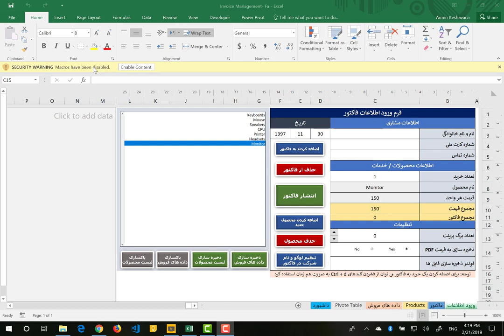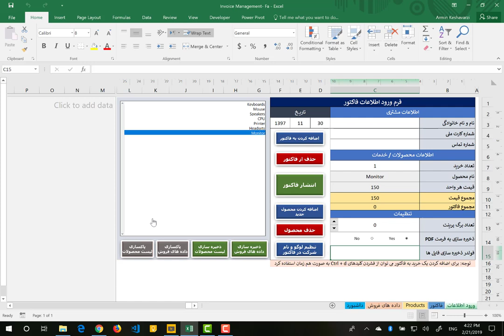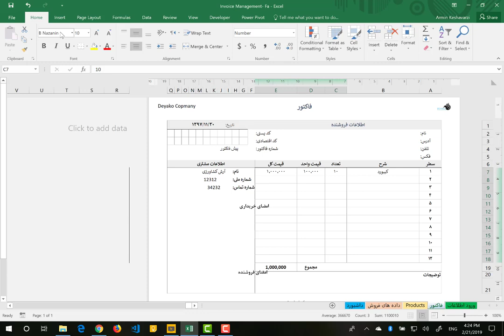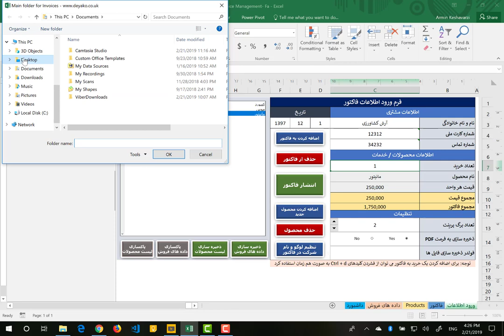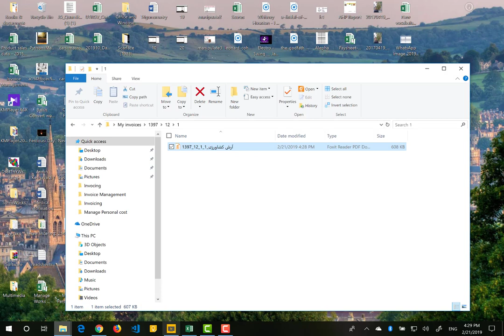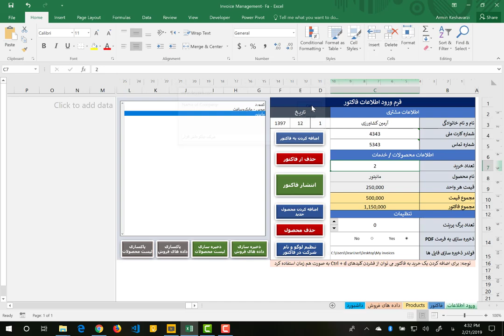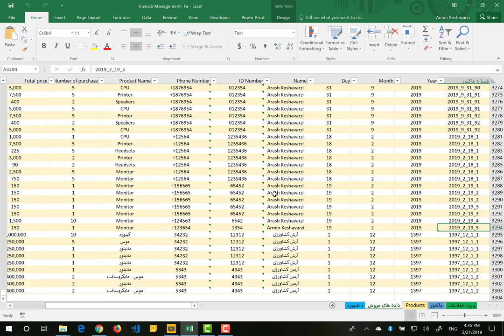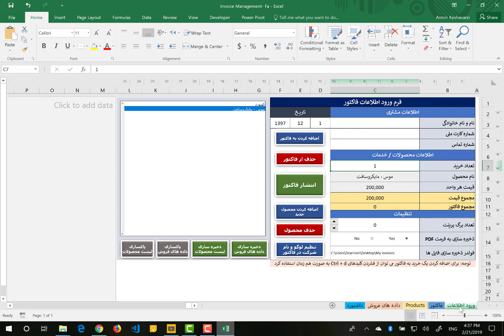نرم افزار صدور فاکتور در اکسل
دانلود:
این نرم افزار در مایکروسافت اکسل (Microsoft Excel) و با استفاده از برنامه نویسی VBA در ماکرو ها به منظور صدور و مدیریت فاکتورهای فروشندگان (فروشندگان شخصی، شرکتی، ارائه دهندگان خدمت و …) توسعه داده شده است. برای تهیه این نرم افزار به وب سایت دیاکو با لینک زیر مراجعه نمایید